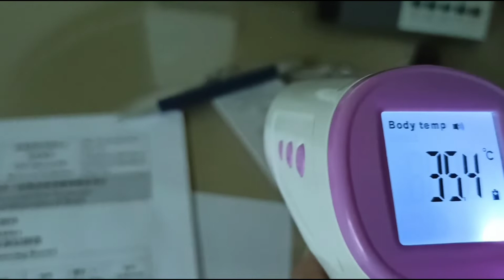Hotel Quarantine Experience At Macau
I will always pray that the pandemic will end in all countries in the world. I thank the Macau Government for caring and providing security to all local and foreign people here in Macau. Godbless Everyone!